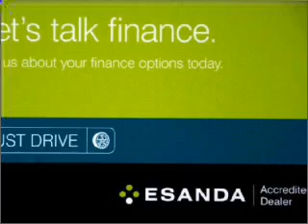2011 TOYOTA AURION PRESARA - Moorabbin VIC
2011 TOYOTA AURION PRESARA 3.5 litre AUTO SPORTS SHIFT SEDAN TUNGSTEN Exterior.